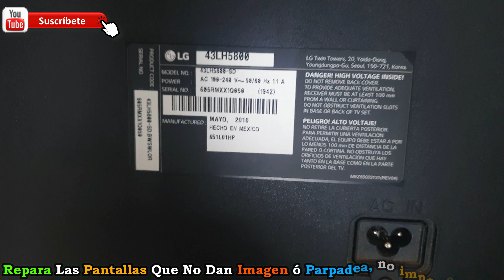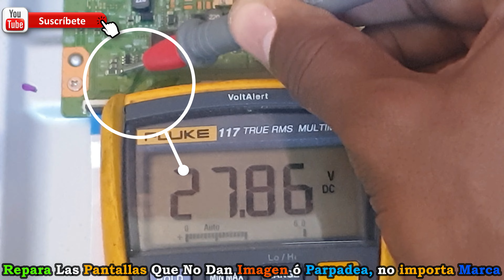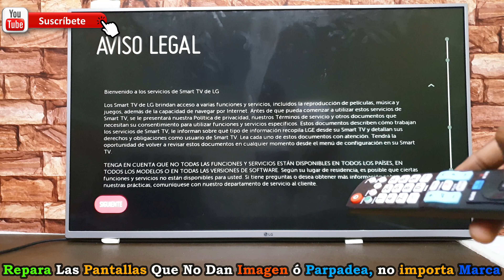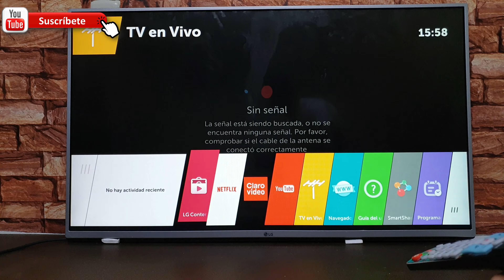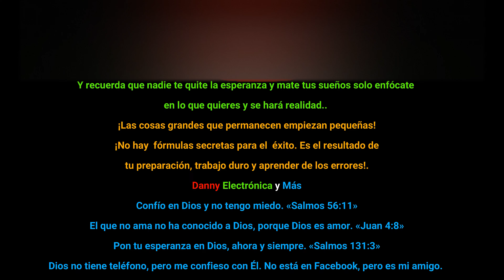Televisor LG Repara Las Pantallas Que No Dan Imagen ó Parpadea, no importa Marca. !Facil!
1-En este video mostramos lo fácil de reparar la pantalla LG y otras marcas sin y portar el modelo.
2- explicamos de una manera sencilla pero eficaz para corregir la falla cuando no da imagen o parpadea la imagen.
3-Televisor LG Repara Las Pantallas Que No Dan Imagen ó Parpadea, no importa Marca.
4-Marcas y modelo probados :LG 43LH5800, LG 50LB6100, LG 49LB5550, LG 47LB630, Panasonic TH-50A410D
LG 49LF6450  47LB5800   LG 47LB6100  55LB5610
LG 49LB5500 47LB5900-UV, 47LB5800-UG
LG 47lb6100-ug
Hitachi  LE49S508, 49PFL4909/F7